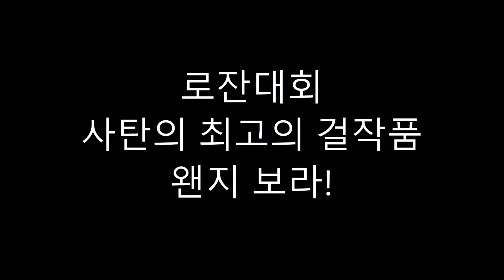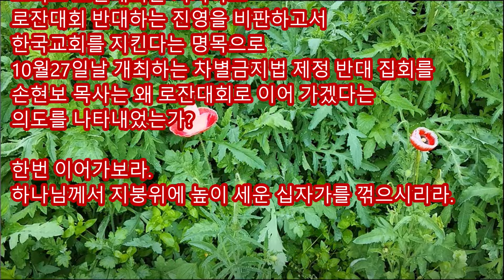로잔대회 사탄의 최고의 걸작품 왠지 보라!